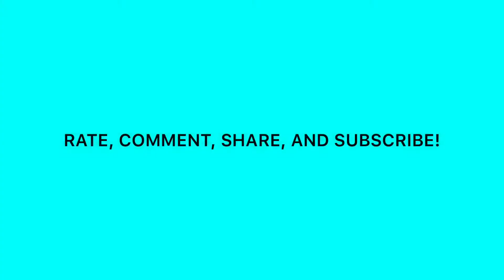CUMTD's NewFlyer Articulated Vehicles - August 1, 2020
- Here is a short compilation of the CUMTD's NewFlyer articulated vehicles on various routes.

- First clip: NewFlyer D60LF #0105 on the 50 West Green.
- Second clip: NewFlyer DE40LFR #0914 on the 20 C (towards Champaign) Red.
- Third clip - NewFlyer D60LF #0104 on the 20 U (towards Urbana) Red.

- The date took: August 1, 2020.

- The CUMTD's NewFlyer D60LFs have a Cummins ISL engine/ZF transmission; whereas the DE60LFRs have a Cummins ISL engine/Allison EP-50 Hybrid System transmission.